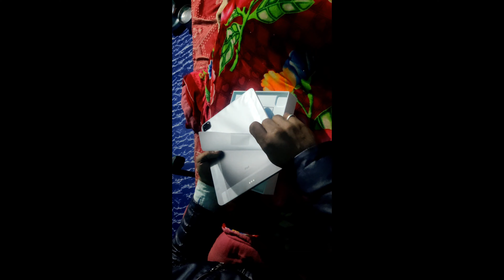I PAD PRO 2021 11" M1 Chip 128 GB This is amazing product from apple 🍎🍎🍎 watch it😱😱😱😱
any questions you can ask me any time I will reply soon as soon possible thank you